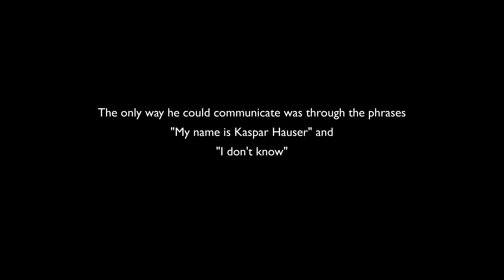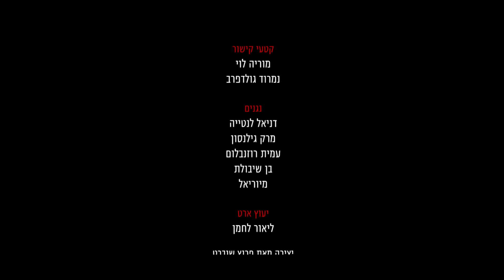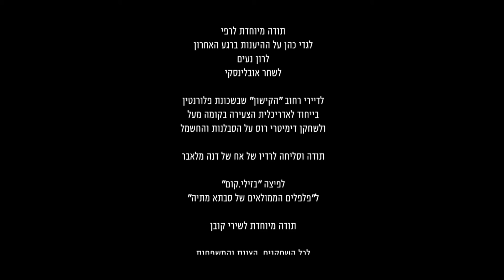Casper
An independent short movie. Based on the true case of Kaspar Hauser.

_____________________Cast & Crew________________________

Directed by
Muriel Mor Naim

Adapted and Produced by
Muriel Mor Naim

Cinematographer
Eyal Cohen

Editor
Ayal Solav

Post Editing
Shiri Kuban

Actors
Noa Fridman
Ruth Pharhi
Elli Menashe
Sharon Fridman
Arthur Marchenko
Victor Totyanski
Avi Aharoni
Gadi Cohen

Lighting
Yotam Mande-Levi

ADR
Ayal Solav
Eyal Cohen
Gadi Reyk

Soundtrack Edit
Eyal Cohen
Ayal Solav

Assistant Director
Shiri Kuban

Producer assistant
Aya Cohen

Photographer assistant
Ori Zifroni

Pre-production assistant
Lihi Shmuelli

Producer assistants
Dana Melaver
Anna Muja
Jonathan Omer Mizrahi

Original Soundtrack
Muriel Naim

Arrangements and musical production
Nimrod Goldfarb

Connection Segments
Moria Levi
Nimrod Goldfarb

Players
Daniel Lant'ia
Mark Gilenson
Amit Rosenblum
Ben Shibolet
Muriel Naim

Art assistant
Lior Lachman

A piece by Franz Schubert
Sonata for Arpeggione and Piano in A minor, D.821 Played by Martha Argerich and Mischa Maisky

Professional Equipment
Red rental
Utopia

Extras
Omer Jonathan Mizrahi
Yotam Mande-Levi
Guy Shapira
Omer Harel
Sharon Folber
Lilly Hadari
Dania Coren